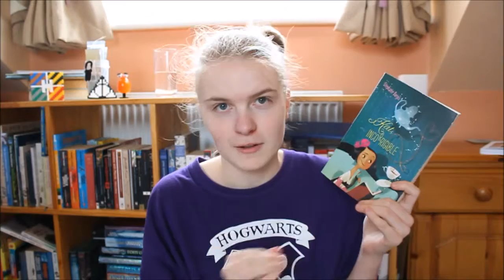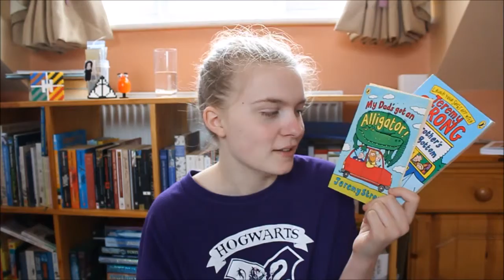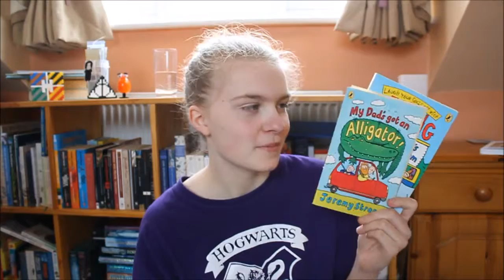My Favourite Fictional Parents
Here are some of my favourite fictional parents from books. Who are yours?